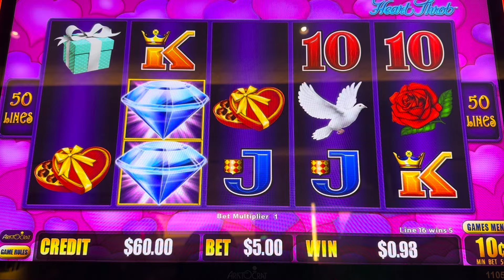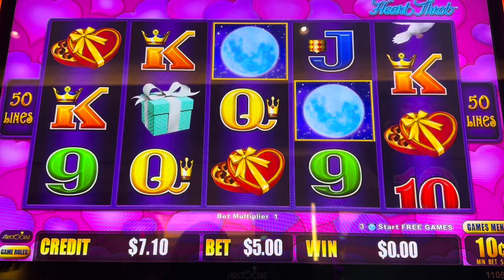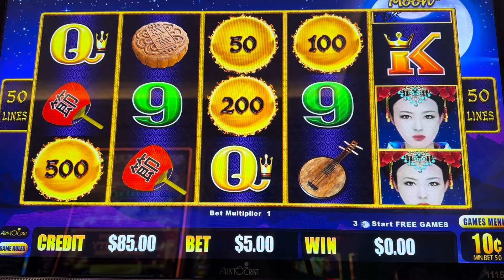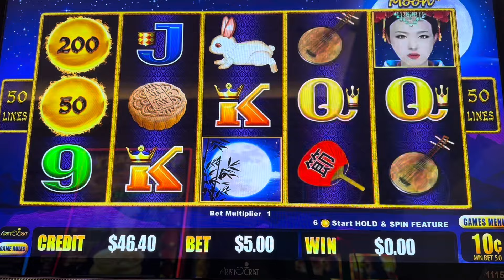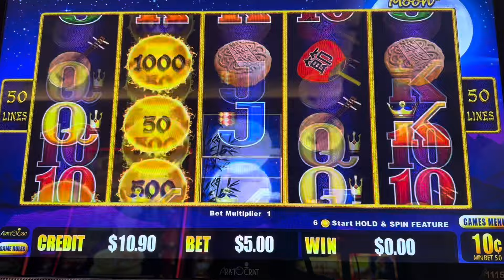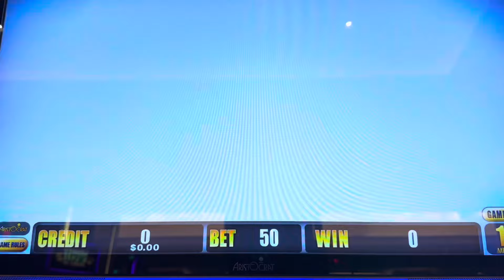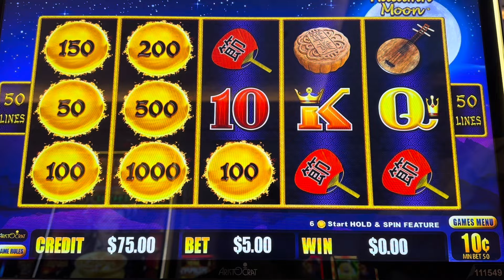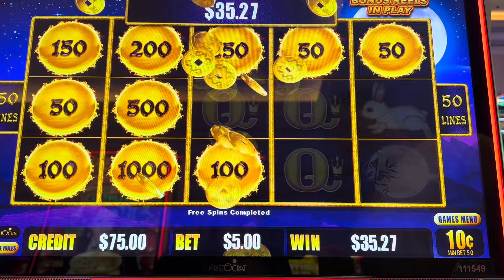It Took FOREVER. Got KICKED Off The Machine THEN I WON!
Be the first to use my link! Earn a $600 sign up bonus with my Chase Sapphire® card. I can be rewarded if you apply here and are approved for the card.